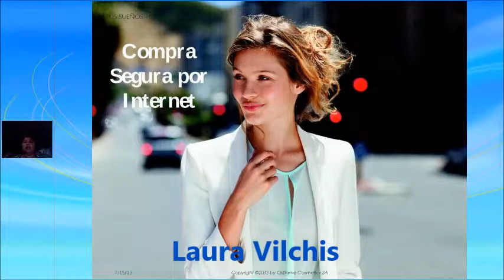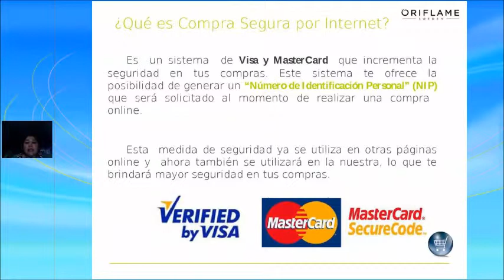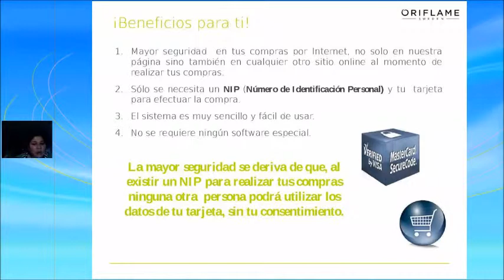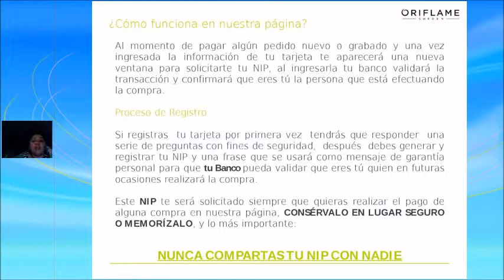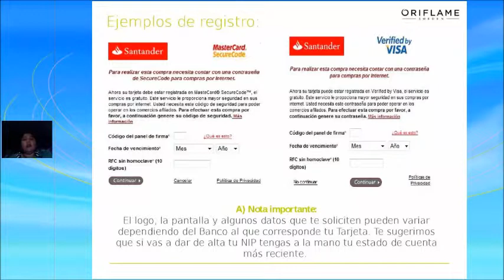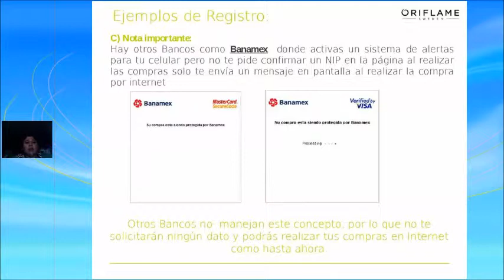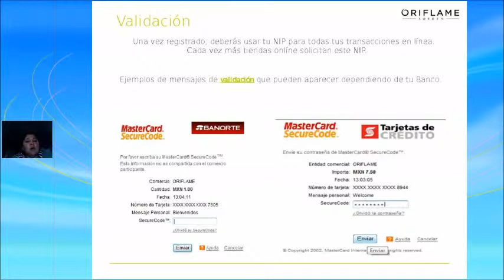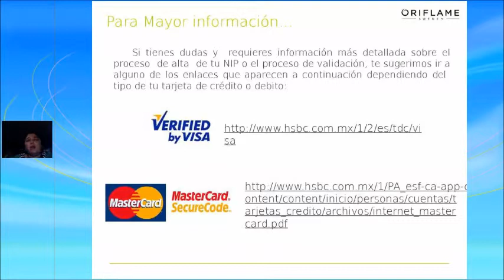compra segura online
Sala Virtual Lideres de corazon  Laura Vilchis..